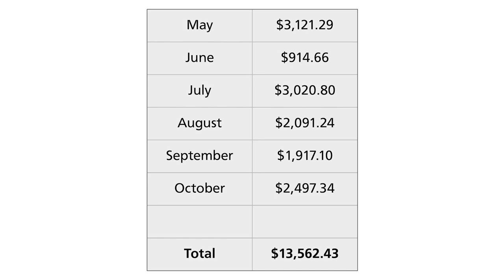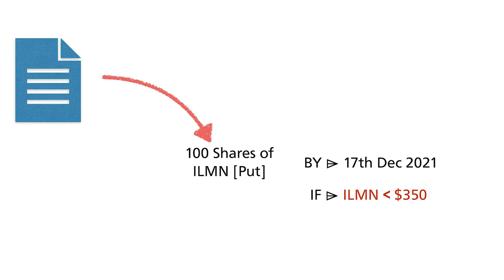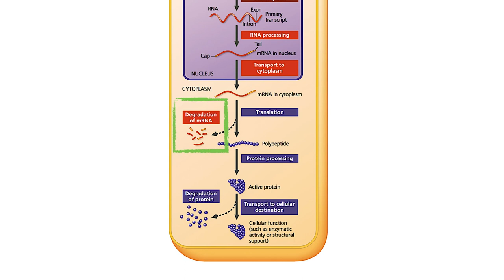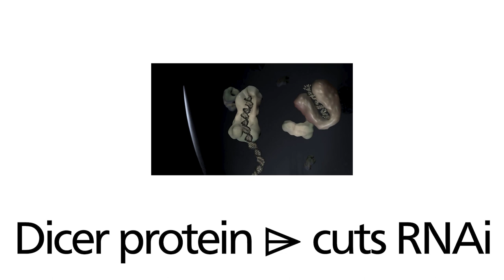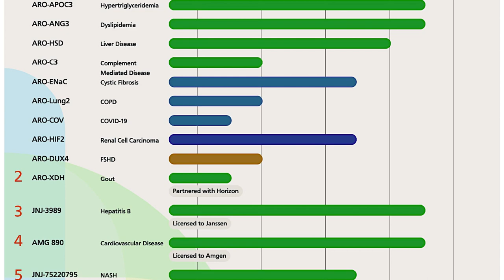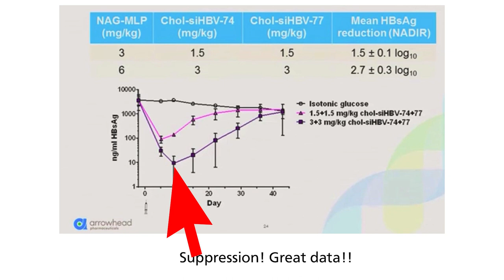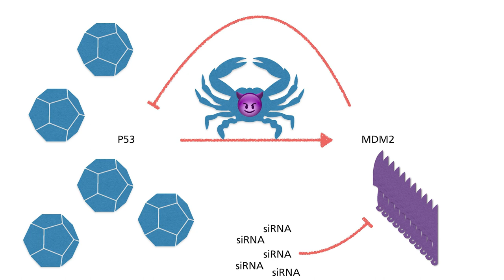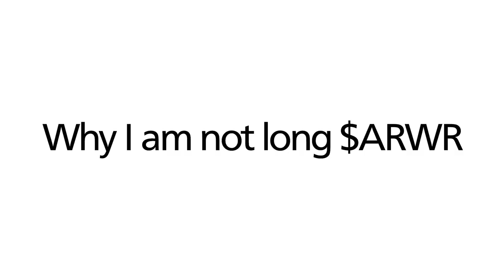(ARWR) Arrowhead pharmaceuticals stock analysis, why the technology is inferior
Arrowhead pharmaceuticals is one of the companies that utilises RNAi technology to treat diseases. In this video, I dissect the science and show you why it may be inferior to CRISPR technology as well as a BIG update to my stock options play!

Timestamp
00:00 Headlines
00:28 My first time selling biotech put options!
02:10 Basics of RNAi technology
02:48 Describing the 2 types of RNAi, microRNA and siRNA
03:17 How does RNAi shut down protein production
04:09 Let's talk about Arrowhead pharmaceuticals ARWR
05:51 RNAi versus CRISPR
07:11 The case of p53 and mdm2 regulation showing why RNAi sucks
08:27 All my reasons why I am not interested summarized

More Put options videos list

Everything else
🎧 credits ⌲ The white fox, StreamBeats by Harris Heller